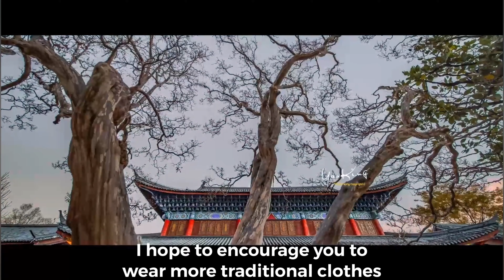Miss Asia Pacific International China 2019